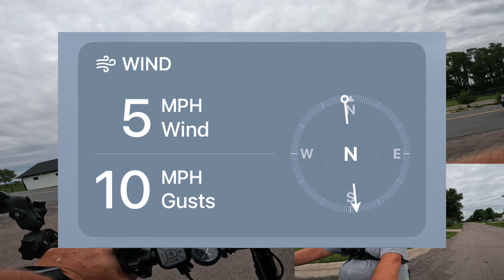2200 Milestone E Bike Ride in Holmen, Wisconsin (Halfway Creek Trail)- June 19, 2024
Welcome to Nomadic E Biking Adventures.
A 65 yr old Senior Nomad E Biking living on Social Security and a pension.
Touring and exploring the USA and currently visiting:

Holmen, Wisconsin

to e bike in Holmen just an 1/2 hour north of La Crosse, WI

on my 2023 Jasion EB 7 2.0 Folding E bike.
(Over 1900 miles e biking miles since October 2, 2023)

In todays video, I am visiting attractions and points of interest along the way such as:

Halfway Creek Trail
Great River State Trsil
Black River
Black Tiver Bridge
Town of Midway
Holmen
Wisconsin

YT video
How to replace your back tire on your e bike

Today, I’m here house sitting as a Trusted House Sitter with a house sitting assignment in

Holmen for 4 days,

which is just an 1/2 hour ride north of LaCrosse, Wisconsin

I’m recently retired and doing house sitting and pet sitting as a Trusted House Sitter full time for the past 5 years with over 80 house sits (pet sitting).

I’m Dave, a 64 year old retired Nomadic traveling senior that allows me to have a nomad life allowing me to travel and e bike around the country as I combine house sitting and pet sitting and this allows me to e bike in new locations everyday (weather permitting). As of today, I have e biked over 1700 miles since I got my Jasion eb7 2.0 in October 2, 2023 (replaced my back tires 3 times now- worn out tread). What’s the perfect e bike for a senior?  For me, it’s the Jasion EB 7 2.0 Folding e bike. At 55 lbs with the battery removed, it’s light enough to fold and pack away into the trunk for easy transport to the next destination.

Living only on my social security and pension and the nomadic lifestyle using Trusted House Sitters as a tool to combine housing and house sitting as a type of barter exchange allows me to schedule traveling options from states such as Texas, Florida, Oklahoma, Arkansas, Kentucky, Wyoming, Wisconsin, Minnesota, Utah, Idaho, South Dakota and others.

Come along and follow my adventures as:

Nomadic E Biking Adventures

Some of the items I mention and use from Amazon are items like:

Bike Fat Tire 20/26 X 3.0 Inch Bicycle Fat Tyre Folding Bead Tire Electric Bike Tires Compatible Wide Mountain Snow Bicycle

I use 2 GoPro 10 cams for recording and edit my videos using Splice free app.

If you enjoyed this video please visit my other YouTube channels:

Nomadic Trail Cams

Nomadic Traveling

Nomadic Ubering

If you would like to support the Chanel,
please visit the following ways to support the channels:

If you made it down to here and enjoy my adventures, I would appreciate your support by buying me a coffee or 2. ☕️☕️
Thanks

Become a Free member Today

### Save Money with the following: ###

** Visible Wireless **

My phone bill went from $150 to $30/ month!

** Visible by Verizon **

When you use my friend code, 3PP7WR3 you’ll get your first month of service for $20-off!

Join the world of pet lovers offering in-home pet care for a free place to stay.

** Physical Address **

Virtual Mail collection service

** Jasion E Bikes **
My E Bike: Jasion EB7- 2.0

Thank you for stopping in and supporting my videos and my nomadic lifestyle.

Adios